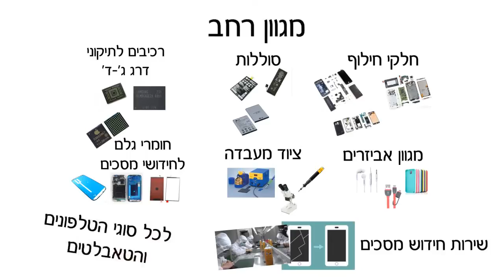ABC Mobile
סרטון אשר הפקנו עבור ABC MOBILE. להפקת סרטון והפצה מיידית ממוקדת ל-10,000 לקוחות פוטנציאליים ביוטיוב - בקרו באתרנו

שז"ר 67, תל אביב-יפו, 6819060
כתובת: שז"ר 67, תל אביב-יפו, 6819060